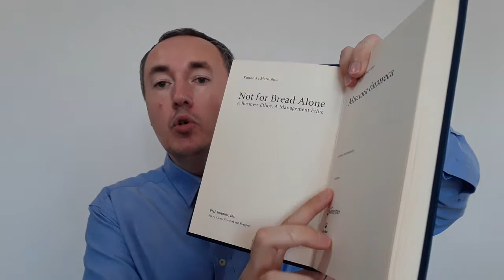«Миссия бизнеса» Коноске Мацусита | Обзор и отзыв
В видео представлен обзор и отзыв на книгу «Миссия бизнеса» Коноске Мацуситы.
Коносуке Мацусита – один из величайших предпринимателей XX века, создатель Matsushita Electric. Многие японцы называют его "Богом менеджмента" за его способность сочетать стремление к прибыли с гуманистическим отношением к сотрудникам.

Книга рассказывает о ещё одном взгляде на бизнес. В книге бизнес рассматривается с точки зрения того, что миссия бизнеса – это служение людям, развитие их навыков и талантов, искоренение бедности, повышение уровня жизни общества.

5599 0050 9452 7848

Автор книги – самородок, каких нечасто встретишь в жизни. Автор, не имея ни образования, ни денег, ни связей своим трудом и талантом смог создать одну из крупнейших и наиболее уважаемых электротехнических компаний в мире.
Каждая рекомендация автора подтверждается успехом Matsushita Electric, одной из самых прибыльных в мире компаний.